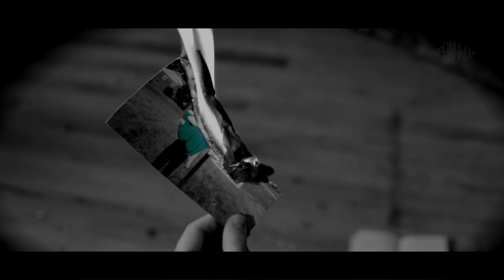Matt Tarka - "Indigo Bunting" (Official Video)